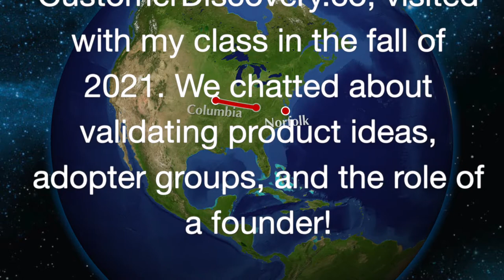Friend of the Class: Ethan Halfhide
Ethan Halfhide, Founder of CustomerDiscovery.co, visited with my class in the fall of 2021. We chatted about validating product ideas, adopter groups, and the role of a founder!